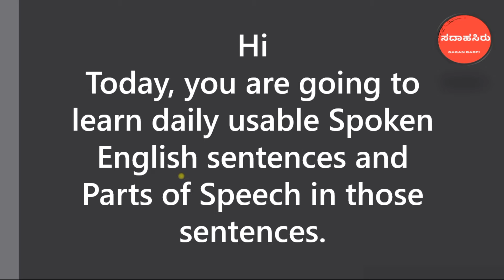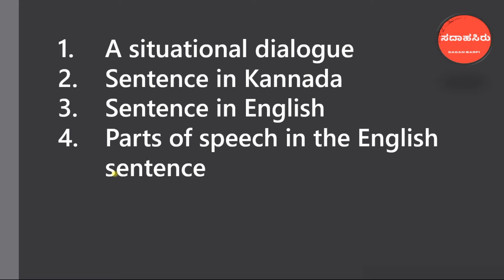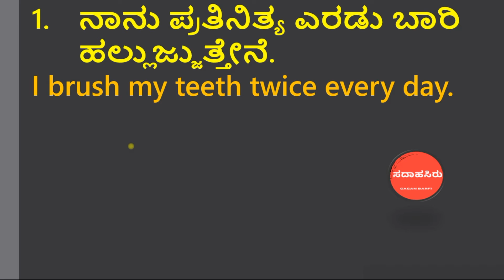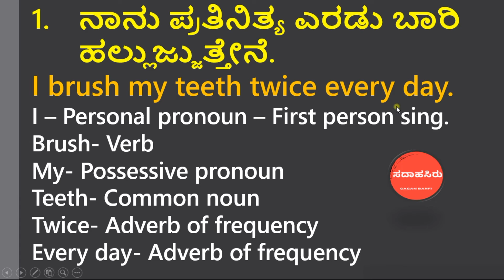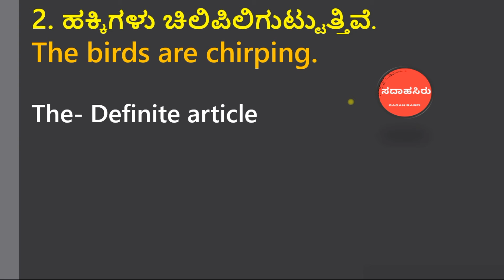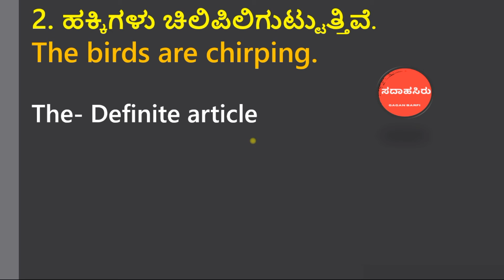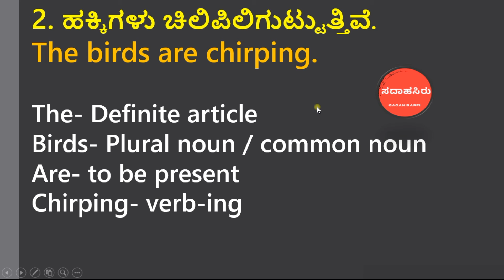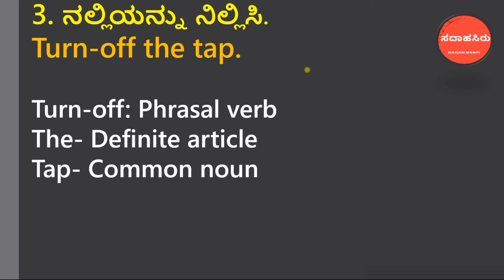Spoken English and English Grammar | Explained in Kannada | Part 2